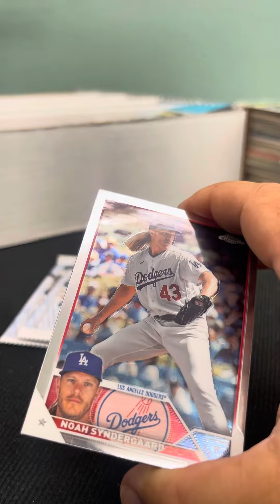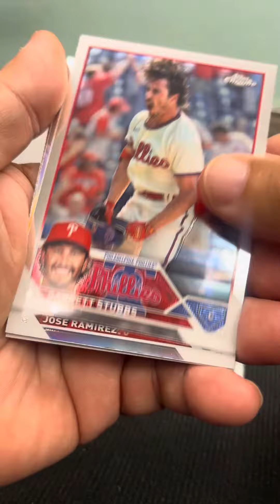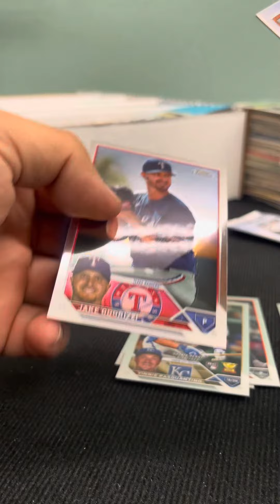2023 Topps chrome update hobby 3 pack rip can we pull an auto?